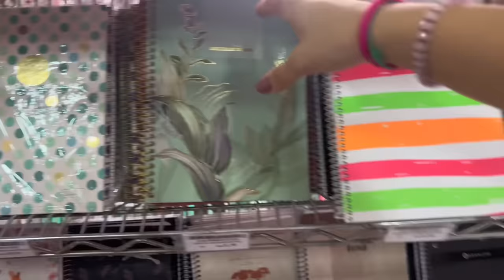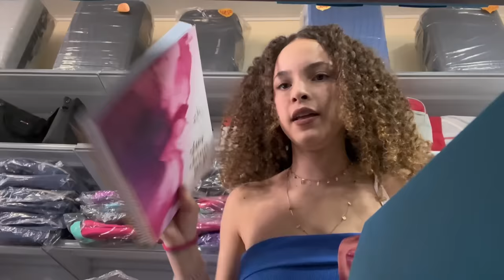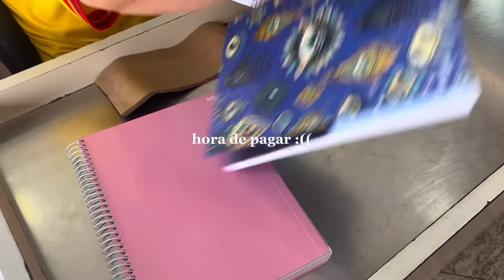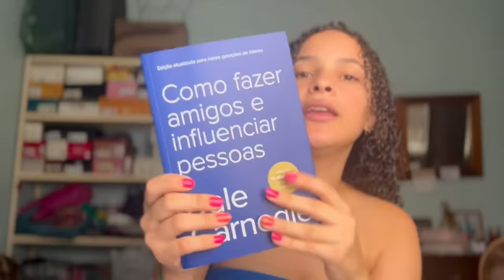COMPRANDO MEU MATERIAL ESCOLAR 2024 + vlog do meu dia 📚✏️🎒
🏷️ cupom: BABIMARQS